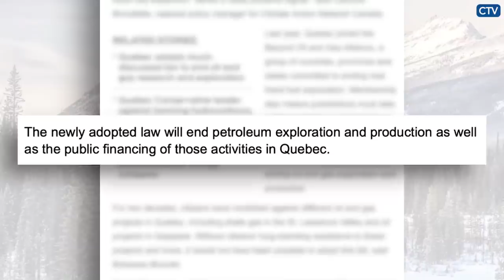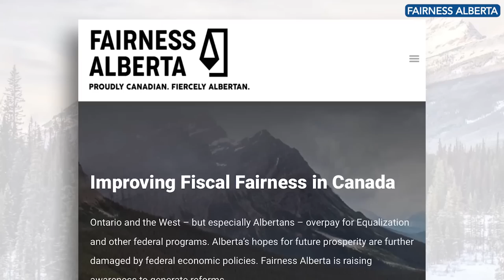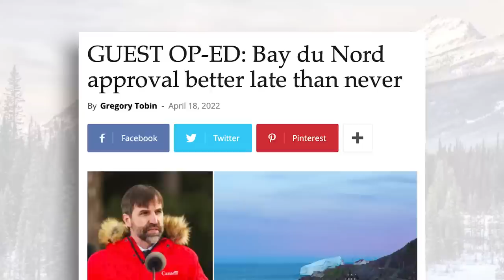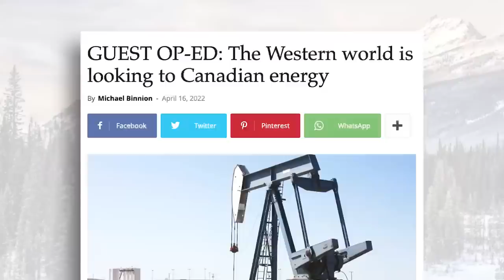Trudeau’s blatant anti-Western Canadian bias continues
The Trudeau government has approved a massive oil project in Eastern Canada, while at the same time, blocking energy projects in Western Canada. Meanwhile, Quebec has become the first jurisdiction in the world to end all oil and gas exploration – but of course, they’ll still benefit billions from Canada’s equalization program courtesy of the West.

On this episode of The Candice Malcolm Show, Candice is joined by seasoned entrepreneur Michael Binnion. Michael is the President and founding shareholder of Questerre Energy, a public oil and gas production company operating in Quebec. He is also the Executive Director of the Modern Miracle Network, whose mission is to encourage Canadians to have reasoned conversations about energy issues.

Candice and Michael discuss Quebec’s controversial decision to ban oil and gas, the Trudeau government’s anti-Western Canadian bias and what the oil and gas sector is doing to lower emissions and much more.